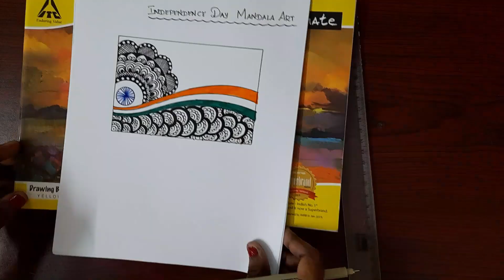Independence Day Drawing